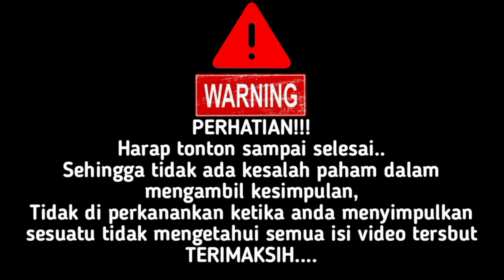PENGIKUT IBLIS AJARAN KRISTEN ATAU ISLAM ?? || SIMAK DIALOG UST ZUMA DENGAN PENDETA PART2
Assalamualaikum ikhwanfillah dimanapun berada...
semoga ikhwanfillah semua dalam lindungan Allah SWT amiiin

untuk ikhwan fillah yang punya usaha ingin saya iklankan secara gratis ikhwan fillah silahkan DM IG nya cahaya_iman_islam 👇

dan ini akun tiktok nya cahaya iman islam untuk cuplikan-cuplikan video dari youtube. 👇